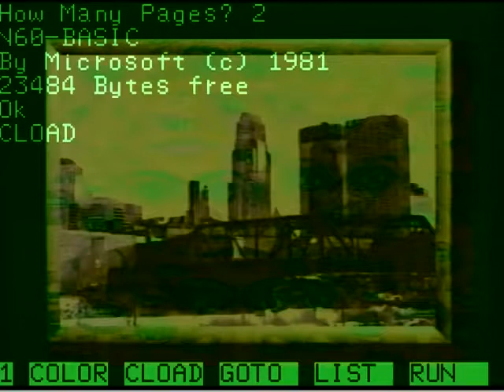Shit Is Shit!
OOH - A SANDWICH!